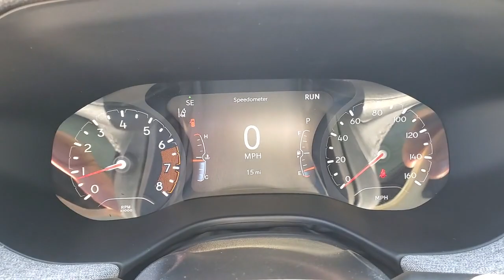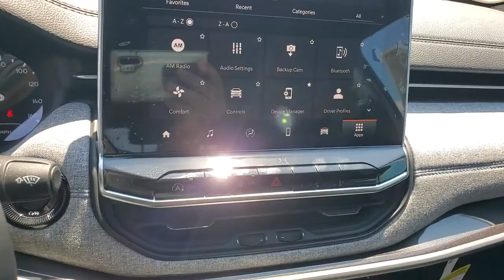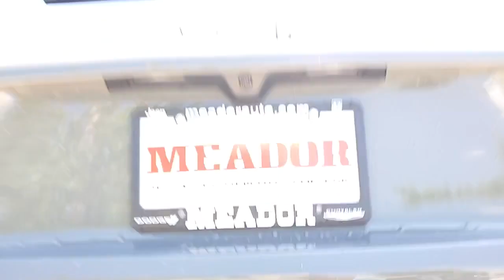2023 Jeep Compass Ft. Worth, Dallas, Arlington, Irving PT519266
Sting-Gray Clearcoat New 2023 Jeep Compass Latitude 4x4 available in 9501 South Fwy, Fort Worth, Texas at Meador CDJR. Servicing the Ft. Worth, Dallas, Arlington, Irving, TX area.

2023 Jeep Compass Latitude 4x4 - Stock#: PT519266

Meador CDJR
9501 South Fwy

Latitude trim Sting-Gray Clearcoat exterior and Black interior. FUEL EFFICIENT 32 MPG Hwy/24 MPG City! Bluetooth iPod/MP3 Input Satellite Radio 4x4 Turbo Charged Alloy Wheels ENGINE: 2.0L I4 DOHC DI TURBO W/ESS Back-Up Camera KEY FEATURES INCLUDE: 4x4 Back-Up Camera Satellite Radio iPod/MP3 Input Bluetooth Jeep Latitude with Sting-Gray Clearcoat exterior and Black interior features a 4 Cylinder Engine with 200 HP at 5000 RPM*. OPTION PACKAGES: TRANSMISSION: 8-SPEED AUTOMATIC 8F30 (STD) ENGINE: 2.0L I4 DOHC DI TURBO W/ESS (STD). WHO WE ARE: We Simply Do It Better At Meador Horsepower calculations based on trim engine configuration. Fuel economy calculations based on original manufacturer data for trim engine configuration. Please confirm the accuracy of the included equipment by calling us prior to purchase.